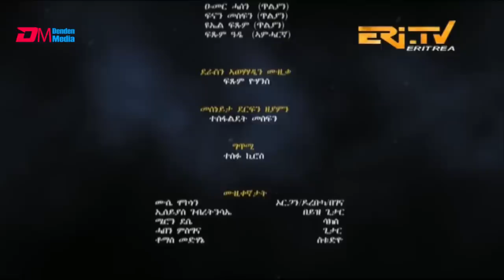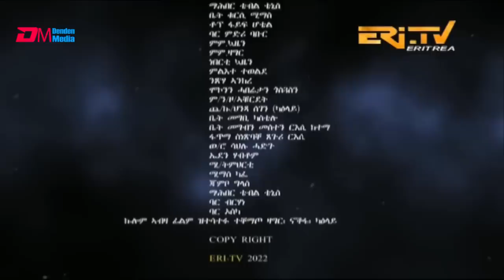ቀለቤት ልቢ - (25 ክፋል) - Qelebiet Lbi - Part 25 - ERi-TV Drama Series, Feb. 15, 2023